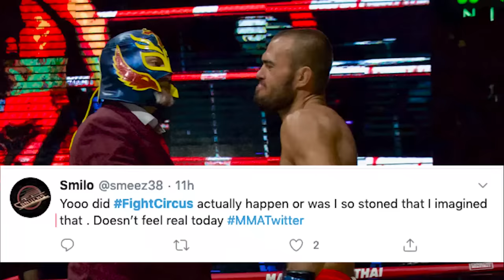Tweet ad Destroy.!! Fight Circus! - The Unconventional Pandemic Escape That Redefines Combat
In the midst of a challenging pandemic, Fight Circus emerges as the ultimate escape for adrenaline junkies and comedy enthusiasts alike! Leave the conventional behind and dive headfirst into a world of jaw-dropping action, bizarre yet brilliant performances, and hilarious showdowns that will leave you in stitches.

For those who felt disconnected from traditional combat sports like UFC, Fight Circus has become a sanctuary. Gone are the days of just spectating; now, you can actively participate in this one-of-a-kind experience by training three times a week! This uniquely entertaining extravaganza held in Thailand's vibrant jungle has captured the hearts of fans worldwide.

Watch in awe as fighters put on an unforgettable display of creativity, power, and ferocity. Brace yourself for thrilling battles that are anything but ordinary, leaving you both shocked and entertained. Witness moments of shame, regret, and redemption, as fighters push their limits to achieve glory.

Fight Circus brings out the passion and dedication in its participants. Whether you're a seasoned fighter or a spectator, there's an unmistakable energy that surrounds this event. It's a rollercoaster of emotions, from hilarious moments that'll have you doubled over with laughter to heart-pounding, blood-pumping action.

But be warned, Fight Circus isn't for the faint of heart. It's a wild ride that keeps you on the edge of your seat, wondering what absurdity will unfold next. Some may doubt their readiness for this mind-blowing experience, but one thing's for sure – Fight Circus leaves a lasting impression on all who dare to indulge.

Prepare yourself to be captivated and entertained by a show that defies explanation. Fight Circus is an experience like no other – a combination of pure entertainment, unexpected twists, and moments of disbelief. Embrace the chaos and join the frenzy as fighters go all out, leaving their heart and soul in the ring.

Share the love for this extraordinary event with fellow enthusiasts, and let's celebrate the glory of Fight Circus together!